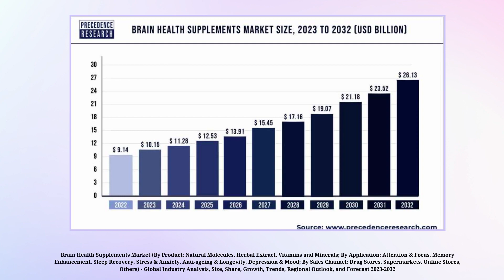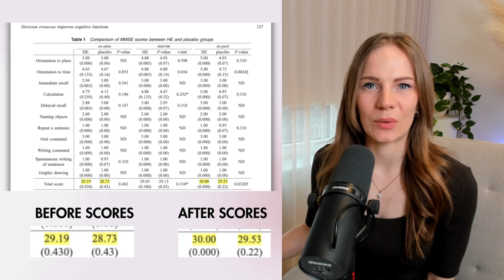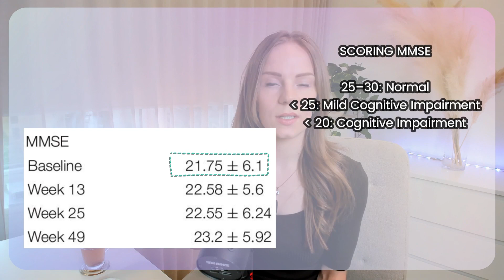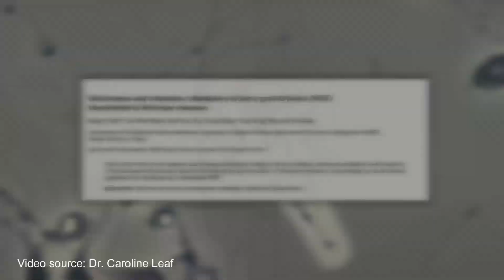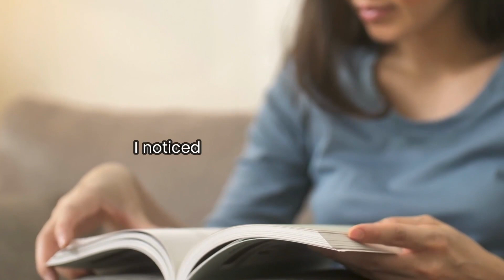Lion's Mane supplement review: TRUTH about the HYPED memory benefits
In this video, Inka Land (MSc neuropsychology) reviews ALL human memory studies in Lion's Mane and shows how they can mislead.